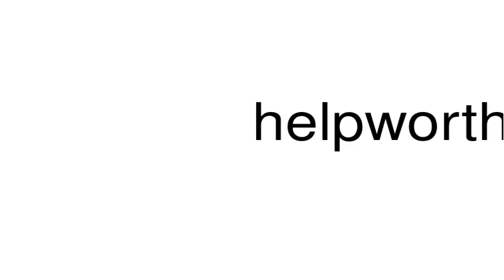How to pronounce helpworthy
This is a satire channel. This is a satire channel. How to pronounce the word helpworthy.